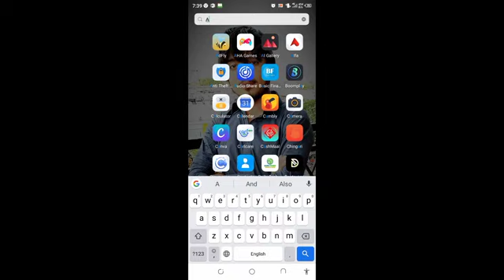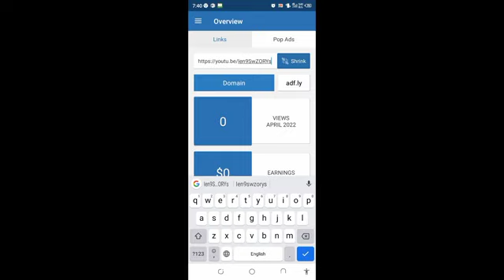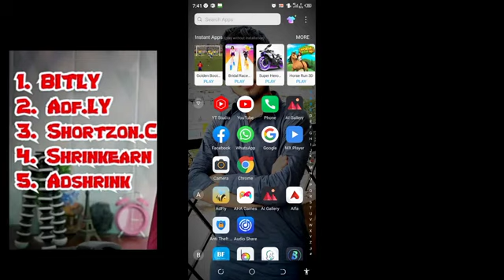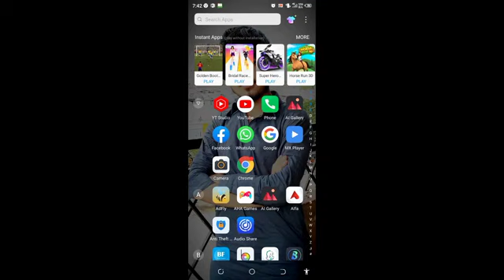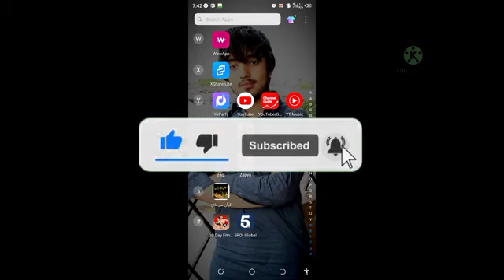How to make money online?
hey
In this video I am going to tell you how to make money online while sitting in the home.if you want to earn money online then i am sharing this information that how you can make money online.
paise Kaise kamay
paise jaldi Kaise kamae
how to earn money from mobile
earn money online from mobile phone
paise kamane ka tariqa
makemoneyonline